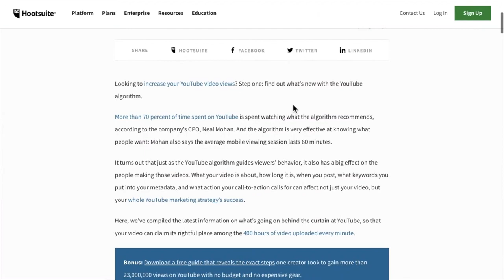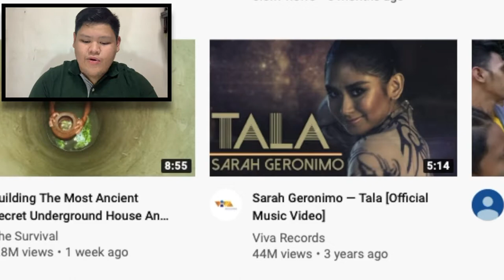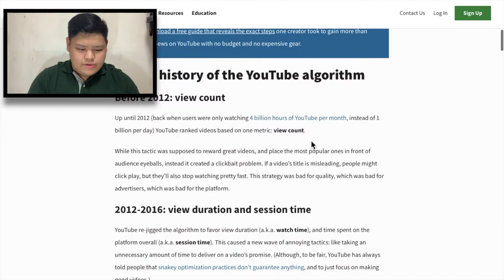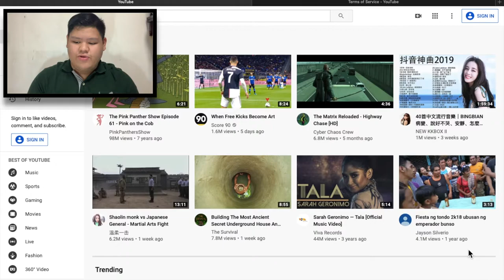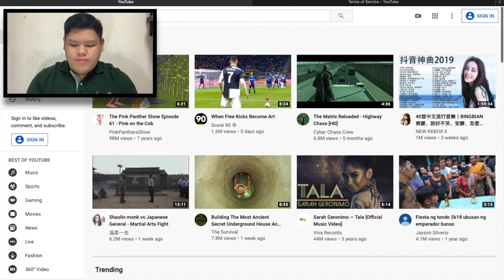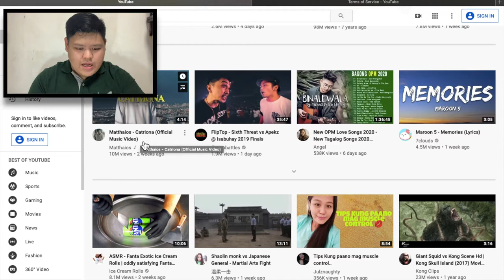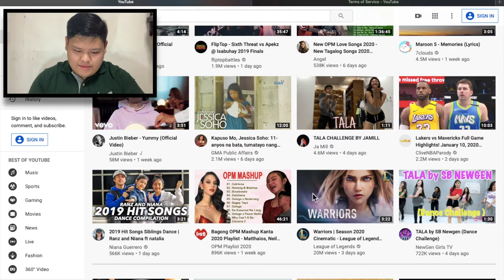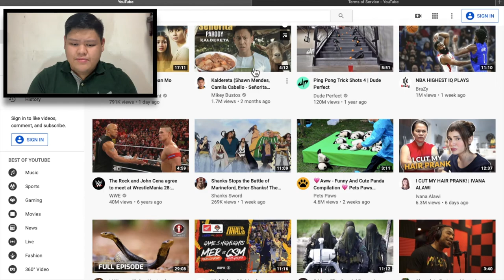Where Does YouTube Send New Viewers IN 2020?! | YouTube Algorithm Explained | VID 21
In this segment video, we will tackle about where does YouTube send new viewers now in 2020, and how does the YouTube algorithm affects what will the viewers will see in the platform.